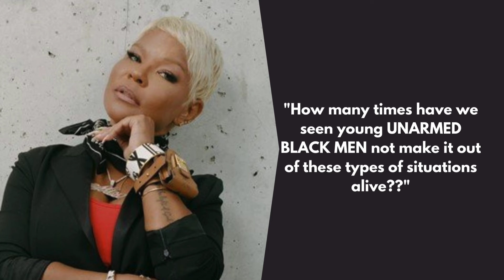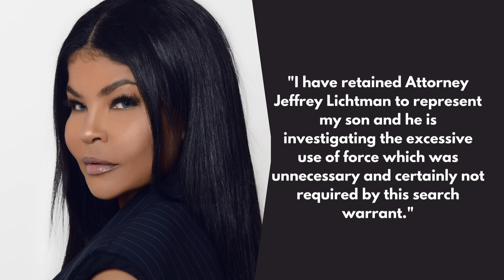Misa Hylton Shares Diddy's Home Raid Footage, Says Feds Used "Excessive Force" With Sons!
MisaHylton, former girlfriend of Sean "Diddy" Combs, has spoken out following a recent property raid at Combs's Los Angeles home, where their son JustinCombs and his brother ChristianCombs were handcuffed. Hylton shared security footage of the raid on Instagram, criticizing the Homeland Security agents for their aggressive tactics against the Combs brothers.